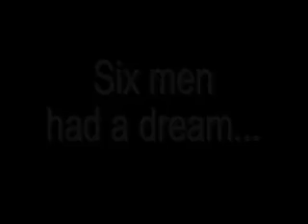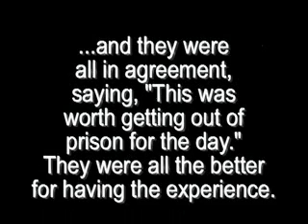Soggy Bottom Boys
The Soggy Bottom Boys from the WV State Pen play in the 1st Annual Putnam County Dodgeball Championship, a fundraiser for the Winfield HS Wrestling Team.